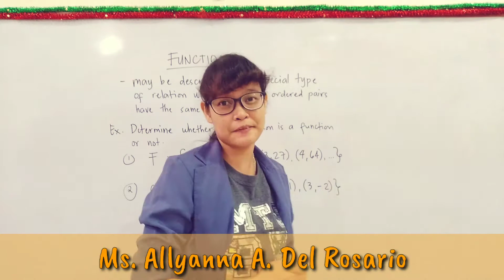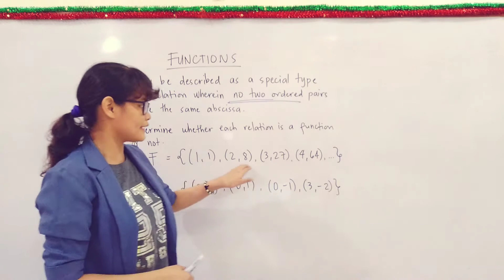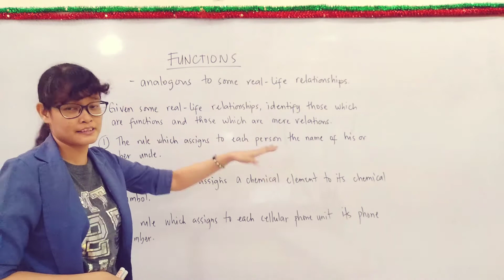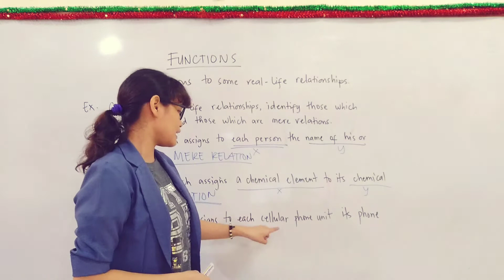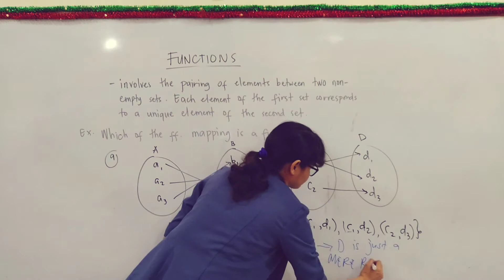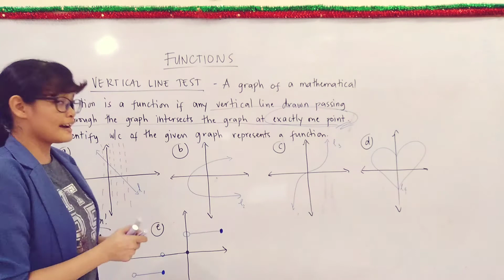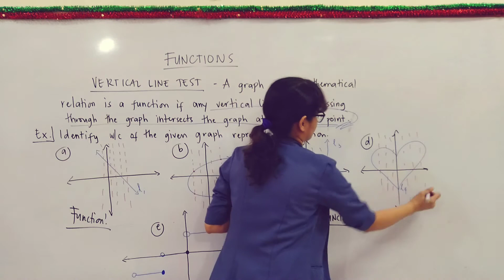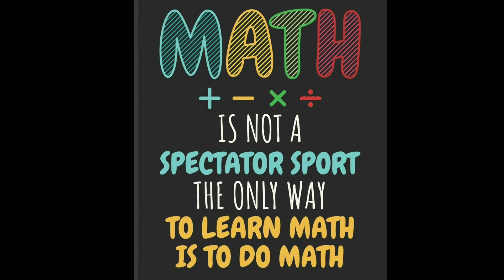G11 (GENMATH) FUNCTIONS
Hello mga Mathsters! 😊😊😊
Welcome back to my Mini Math Virtual Class where learning Math is Fun! 💛
To those who are new, welcome to the family! 😊💛

A function is a special type of a relation wherein no two ordered pairs have the same abscissa.

Also, I'm just an ordinary Math Teacher who loves Math so much which is why I'm trying my best to reach out those who finds Math difficult to deal with and make them love it as much as I do in my own little ways. I'm not yet a pro in making this kind of stuff but I'm learning! 😅😅

LabU 😉💛💛💛
-Ms. A

BGMs:
Ikson - Outside [FREE TO USE]

Tropical Summer (KineMaster Music Assets)